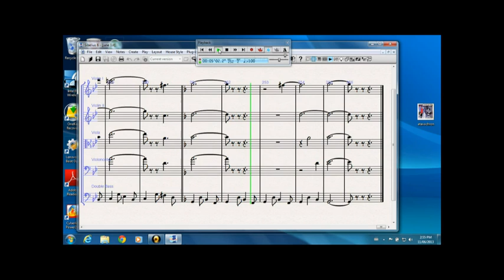June 11th - Leon Herperger